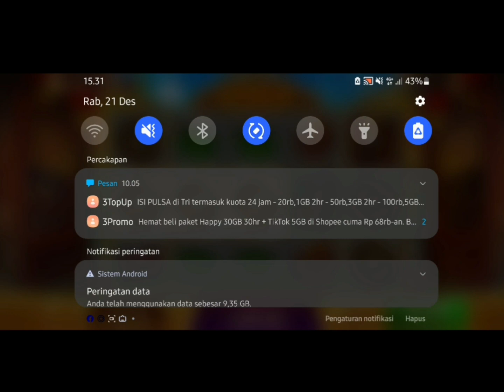DAPET SCATTER RASA JP | MODAL SEDEKAH 2M HARI INI UP BANYAK !